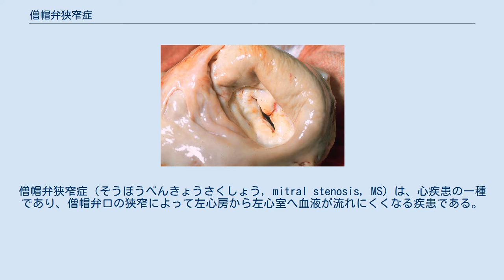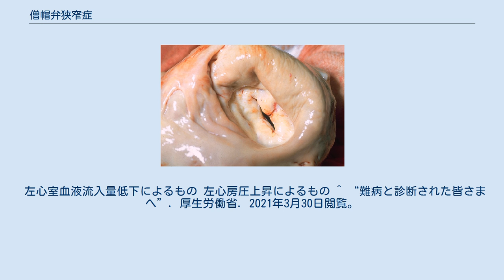僧帽弁狭窄症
僧帽弁狭窄症（そうぼうべんきょうさくしょう，mitral stenosis，MS）は、心疾患の一種であり、僧帽弁口の狭窄によって左心房から左心室へ血液が流れにくくなる疾患である。
また、指定難病に指定されている。
 心臓の左心房と左心室の間には、僧帽弁 (mitral valve) と呼ばれる、二枚の尖弁（前尖、後尖）が存在する。
 この弁は、左心房の収縮時には開いて、左心房からの血液を左心室へ流入させる一方、左心室収縮時には閉じて、左心室から左心房への逆流を防いでいる。
 通常僧帽弁口の面積は4 - 6cm2であるが、僧帽弁尖の癒着などにより僧帽弁口の面積が1.5cm2以下になると、様々な症状を呈するようになる。
 僧帽弁口の面積が減少すると、心拡張期（つまり左心房収縮時）に左心房から左心室へ血液が十分に流れなくなる。
 左心房圧の上昇により、肺高血圧、肺水腫、右心不全、心房細動などを引き起こす。
 左心室血液流入量低下により、左心不全を引き起こす。
 左心室への血液が足りなくなるので、左心室肥大はあまりみられない。
 左心室血液流入量低下によるもの 左心房圧上昇によるもの ^ “難病と診断された皆さまへ”. 厚生労働省. 2021年3月30日閲覧。